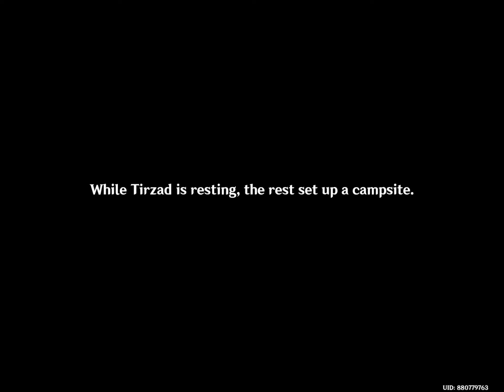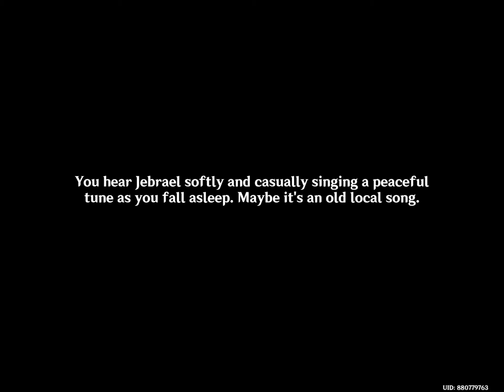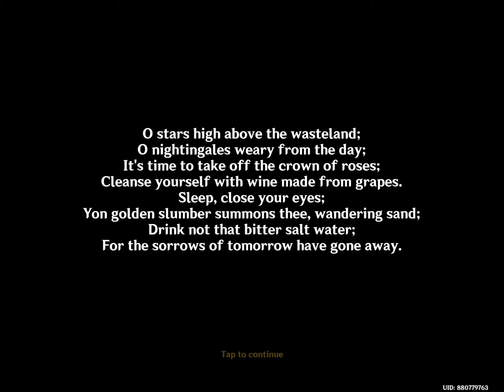Genshin Impact / Day 63 / An introduction to indoor archeology- part 1